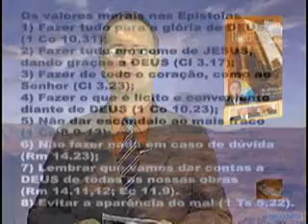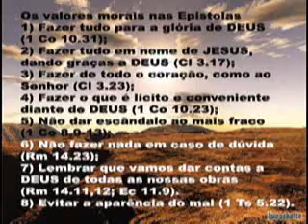Inversao valores Licao10 pte3 3Trim2008 EvHenrique